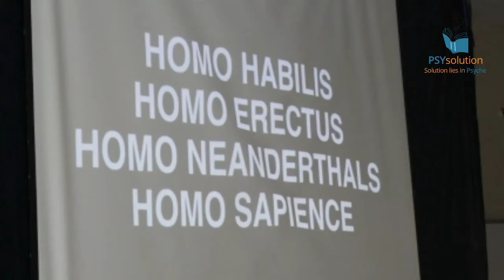Testimonial (Teachers' Workshop) PPS, Indore, MP, India